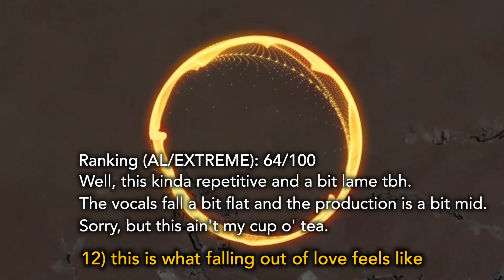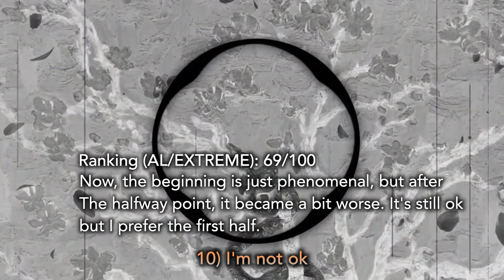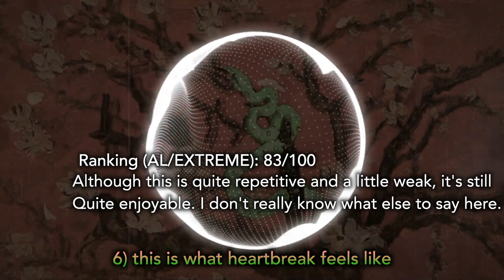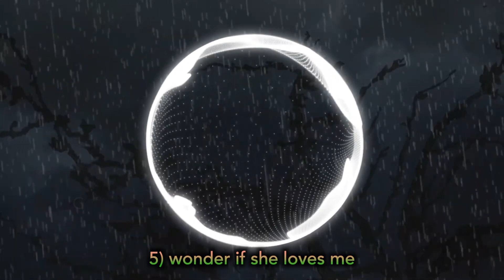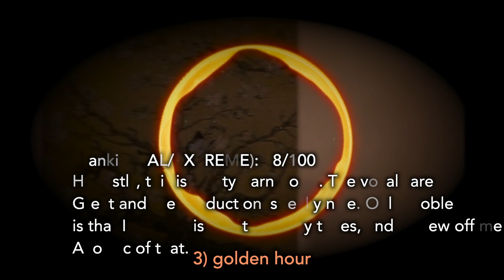AL/EXTREME Ranks || Ranking JVKE's this is what blank feels like LP (ft. 24KAlienXz)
I forced my brother to be in this vid bc why not